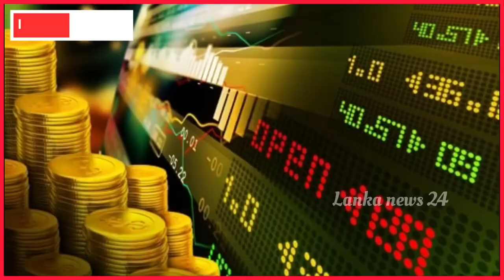Breaking News | අද රන් මිල ගැන වැදගත් පුවතක් | Sirasa Tv Live | Srilanka News Today | Lanka News 24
🇱🇰 LANKA NEWS 24 Sri Lankas one of Trusted sinhala news channel.We upload Sri Lanka politics ,Education,News, Technology, Funny, Entertainment ,breaking news and daily news for you.